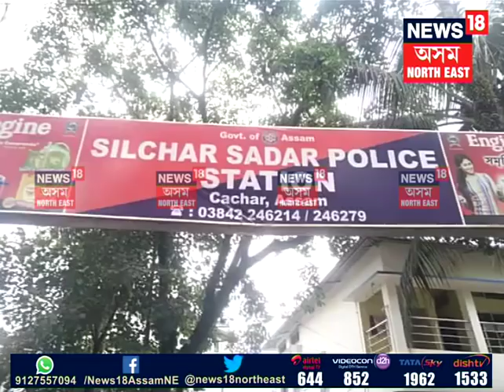Assam Police officer accused of harassing Woman Constable in Silchar